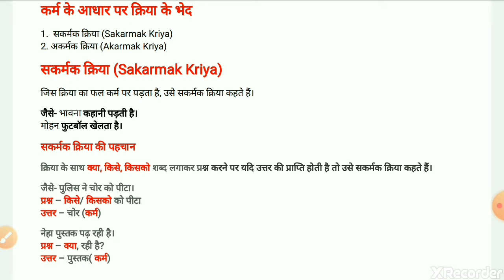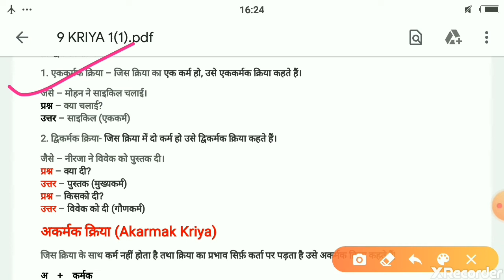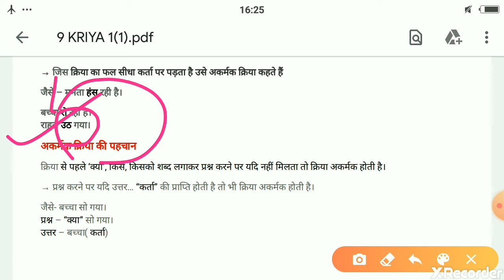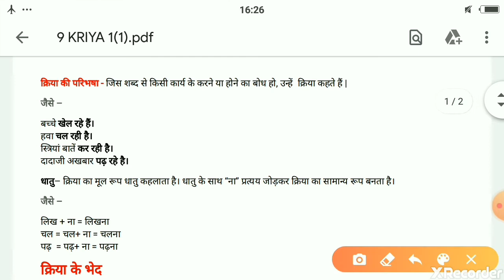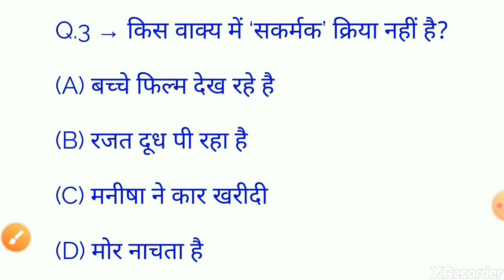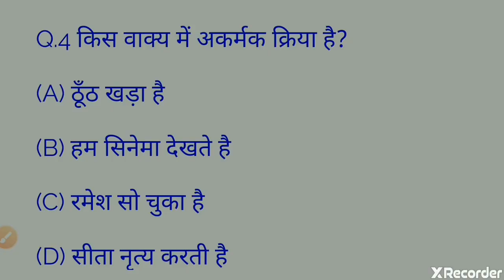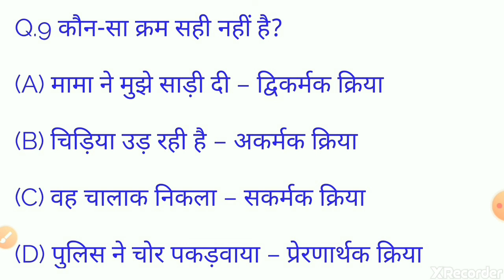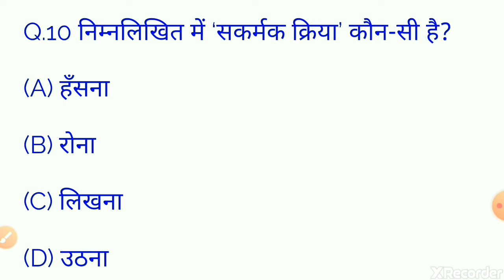Hindi - 09 || क्रिया ओर उसके भेद || अकर्मक क्रिया ओर सकर्मक क्रिया || Kriya or kriya ke bhed || Verb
Topic wise videos :-

Subsctibe the channel & press well icon

Thankyou#